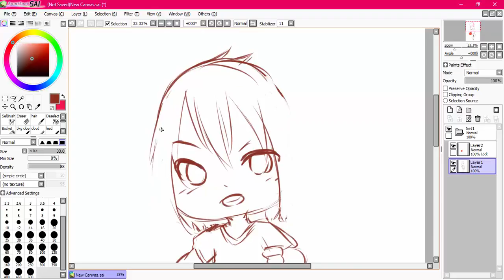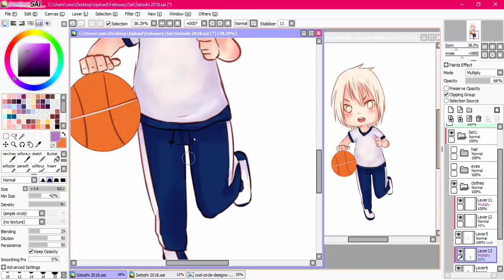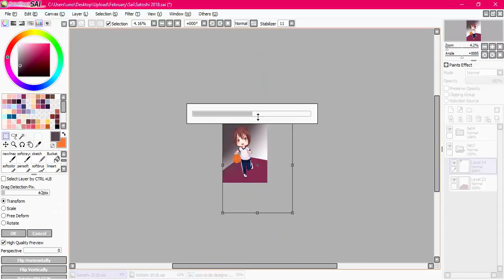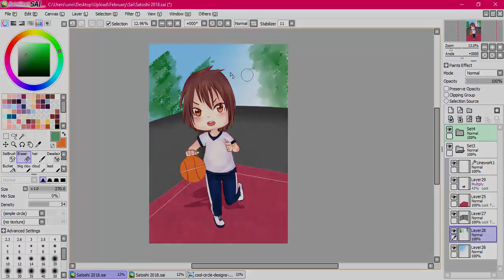Speedpaint #89 Satoshi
He is the tallest of my oc's and I drew him as a chibi...

Well he looks cute and he is a very good basketball player, because that's a dream I had and I was like yeah that works